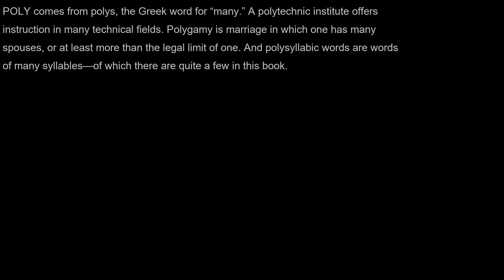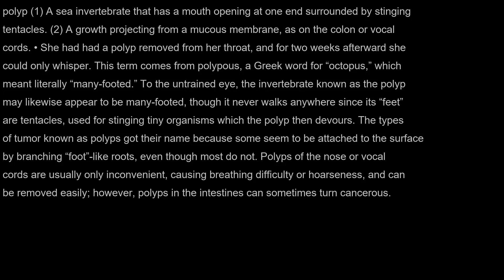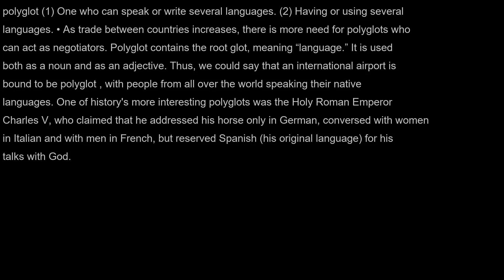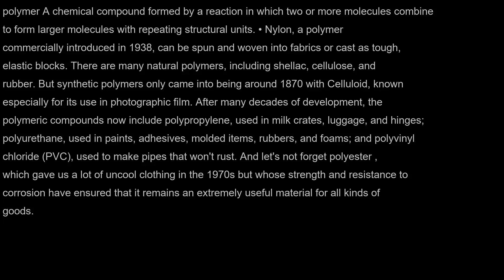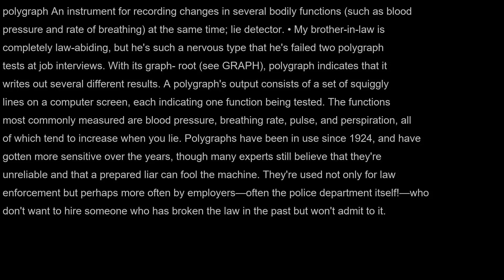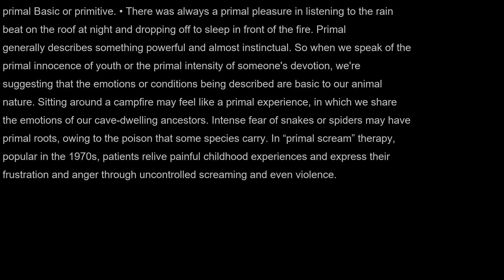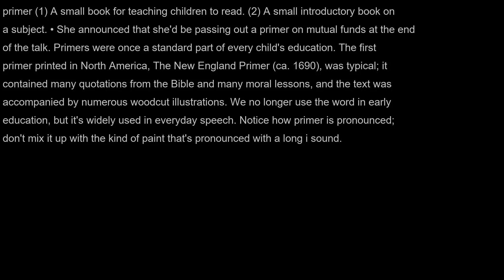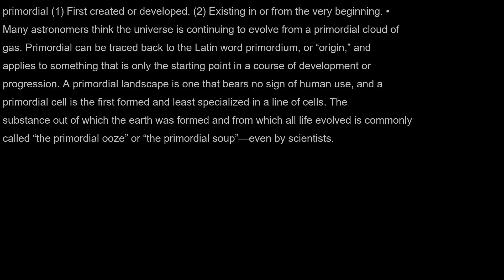AudioBook | Merriam-Webster's Vocabulary Builder | Unit 03 | Part 3